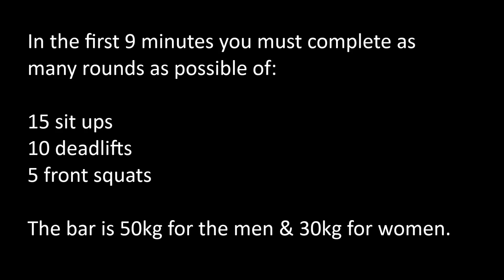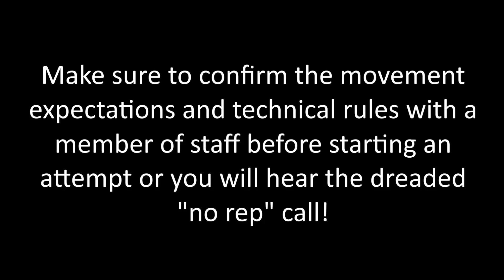RockFit 2015 - Challenge 1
You have until closing on the 7th March to submit your best attempt.
Good luck!